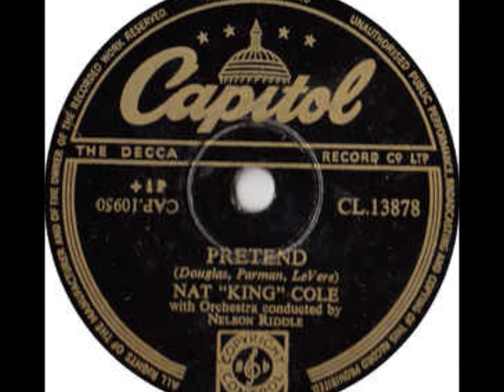Pretende - Pretend (Billy Cafaro - Nat King Cole)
Este canal respeta y confiere todos sus derechos a sus autores correspondientes. Esta difusión no obtiene beneficios económicos propios, solo da a conocer el valor histórico, cultural e informativo de esta obra.